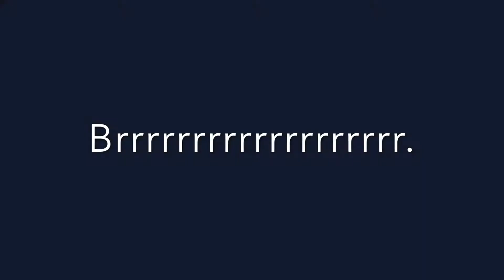PolarPlunge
Virginia Beach, 2018 Polar Plunge.